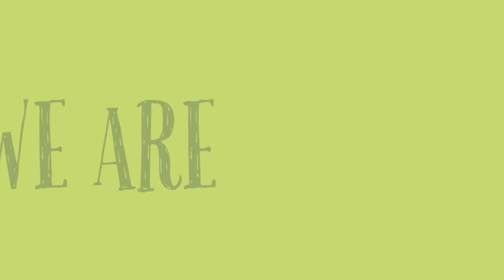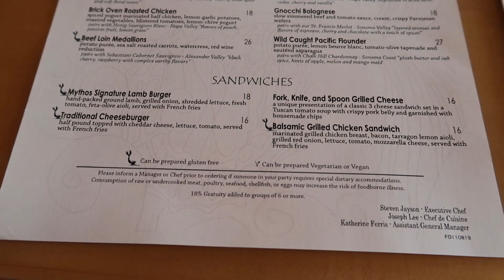Mythos Restaurant Universal Studios Orlando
Mythos Restaurant Universal Studios Orlando is a great food choice while spending the day at the park. Come along with Dawn and Tyler with our guests Kristina, Mark and Teddy from Hammocks to Coasters as we check out the food at Mythos Restaurant Universal Studios Orlando. restaurant is located at the Islands of Adventure park in the Lost Continent area.  We share the menu at Mythos Universal Orlando and also share what we ate and our reviews.

Also check out our friends channel over at Hammocks to Coasters.  We really enjoyed being able to meet them and enjoy lunch and a day at the parks! They cover lots of Florida attractions daily!

Also follow along on other social media!! Facebook, Instagram, and Twitter where we post park photos daily!

Just Out 'n About has teamed up with Venture Travel and Dawn, Cathy and Todd can now help book and plan your vacations! Whether it is (and not limited to) Disney, Universal Orlando, or even if you would like a Dollywood/ Smoky Mountain package.  Travel agents are at no cost to the client!

Hi, we are Just Out 'n About. Cathy and Dawn met a few years ago in line for the Fury 325 at Carowinds and have been hanging out together and having fun ever since. You may see any one or combination in our videos of Cathy, Todd, Brandon, Dawn and Tyler...along with random family and friends that may be along for the adventure with us.